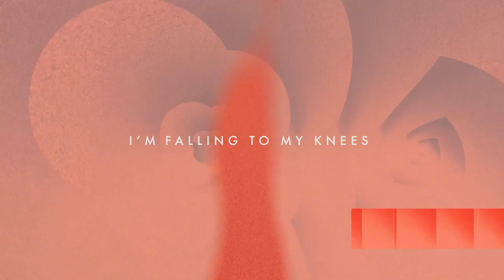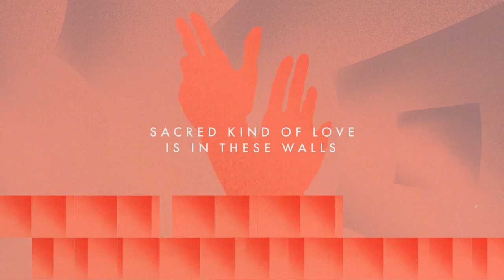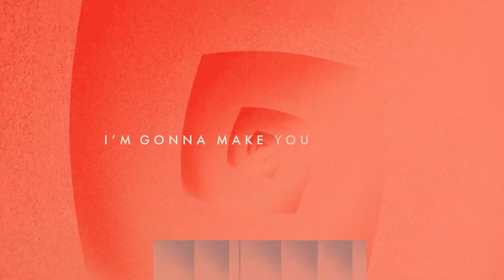Martin Jensen & Karen Harding - Worship You (Official Lyric Video)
‘Worship You’ with Karen Harding is out now!